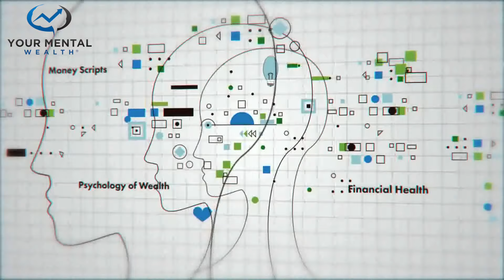Financial Psychology - Why Zombies Make Great Investors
*** VIDEO DESCRIPTION ***
Zombies get a bad rap, and deservedly so. They do eat human flesh and all. But when it comes to investing, we could learn a lot from the living dead. In this video I give 3 reasons  the money psychology of zombies make them great investors:

1. Zombies Don’t Give Up. When a zombie gets knocked down he or she gets right back up. Successful investors do the same. For example, studies show that the average millionaire experiences three financial catastrophes before they succeed, whereas the average non-millionaire quits after just one failure. Whether it’s investing or starting a business, when you get knocked down, learn from your mistakes, seek expert advice, and don’t give up.

2. Zombies Never Lose Their Focus. Focus is critical to financial success. The worst investors are the ones who jump from one fad to another, looking to make a quick buck. You need a good, solid, diversified plan of attack and you need to stick to it. You can’t get distracted by the latest hot stock or “opportunity.” Giving into your fear or excitement and losing focus is a recipe for disaster.

3. Zombies Don’t Care What People Think. They aren’t trying to keep up with the Joneses. They aren’t stuck on appearances. They don’t care about new cars, expensive clothes, or looking good. The don’t care about outward displays of “pseudo-wealth.” Trying to appear “rich” and running with the crowd is a great way to blow yourself up. The financially savvy are more likely to reinvest in their businesses then they are to blow their money on fleeting extravagances.

Wishing you excellent financial health,

Dr. Brad Klontz

*** FREE MONEY SCRIPTS® ASSESSMENT ***
You can take the Klontz Money Script Inventory-Revised (KMSI-R) at no cost After you complete the test, a report will be emailed to you, along with tips and suggestions.

*** WANT TO LEARN MORE ABOUT FINANCIAL PSYCHOLOGY? ***
You can check out Dr. Brad’s books here:
Mind Over Money: Overcoming the Money Disorders That Threaten Our Financial Health
Wired For Wealth: Change the Money Mindsets That Keep You Trapped and Unleash Your Wealth Potential
The Financial Wisdom of Ebenezer Scrooge: 7 Principles to Transform Your Relationship with Money
Facilitating Financial Health: Tools for Financial Planners, Coaches, and Therapists
Financial Therapy: Theory, Research, and Practice

*** LOOKING FOR EDUCATION IN FINANCIAL PSYCHOLOGY AND BEHAVIORAL FINANCE (Graduate Certificate or MBA)? ***
If you are interested in formal education in Financial Psychology and Behavioral Finance provided by both Dr. Brad Klontz and Dr. Ted Klontz, check out our 5-course curriculum offered through Creighton University Heider College of Business

NOTE: The views and opinions expressed in these videos are those of Dr. Klontz only and do not necessarily reflect the views, policy, or position of Occidental Asset Management, its principals or employees, Creighton University, or any other company, agency, organization, or employer. All information is provided on an as-is basis. No representations are made as to accuracy, completeness, correctness, suitability, or validity of any information presented.

USE OF HYPERLINKS: Links may be provided for your convenience. We are not responsible for errors or omissions on those web sites and do not approve or endorse the information provided. Users who gain access to those materials are subject to the copyright and other restrictions on use imposed by those providers.